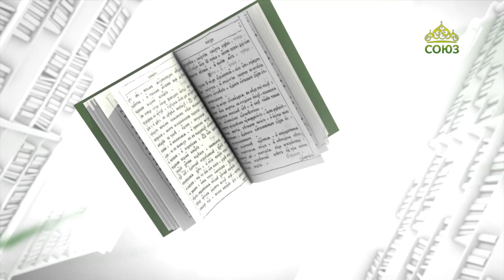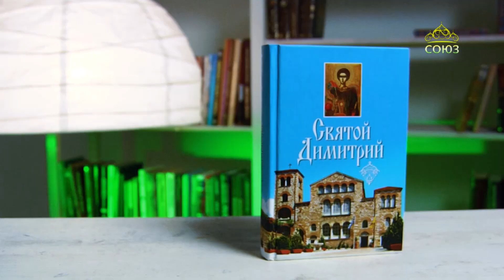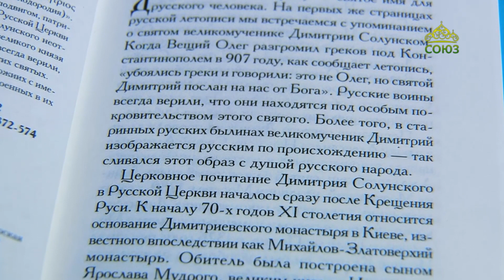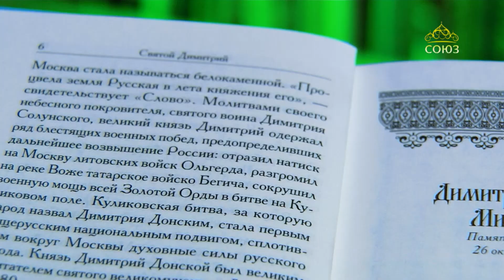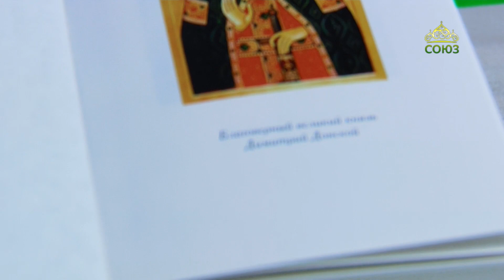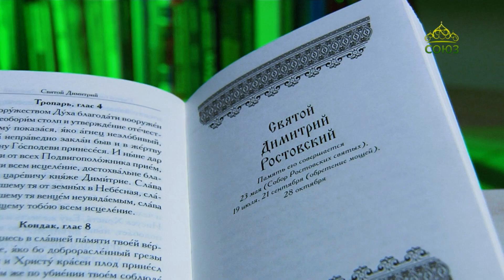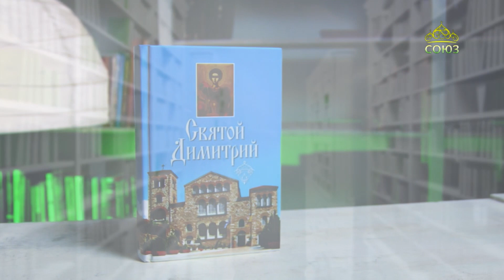У книжной полки. Святой Димитрий 2023